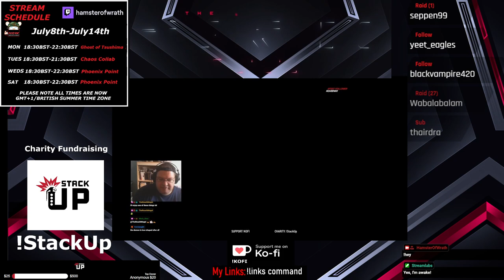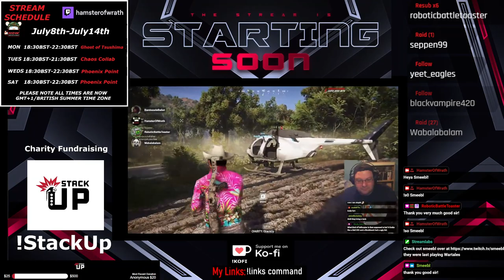Season 2 E1! New Modpack Mecha Madness!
0:00 Intro
7:49 Mechbay
37:35 Mission 1
49:33 Mechbay
51:58 Mission 2
1:04:34 Mechbay
1:10:33 Mission 3
1:22:40 Mechbay
1:39:51 Mission 4
1:45:53 Mechbay
1:58:52 Mission 5
2:09:11 Mechbay
2:31:00 Mission 6 kind of
2:36:48 Mechbay
2:42:49 Mission 7
2:49:28 Mechbay
2:58:07 Mission 8 Briefly
3:00:09 Mechbay
3:18:07 Mission 9
3:24:18 Wrapping up

We had some slight technical hiccups along the way, but when you're dealing with 47 mods shiz happens!